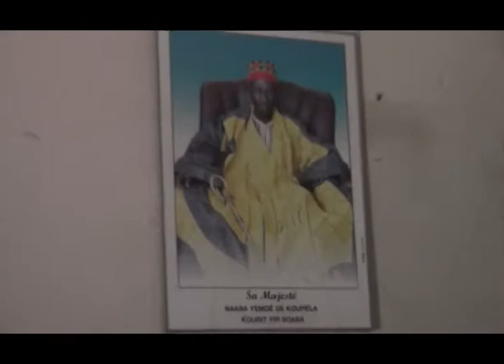3 ACCUEIL DU PR2SIDENT EDDIE KOMBOIGO A KOUPELA ET VISITE CHEZ LE NAABA YEMDE